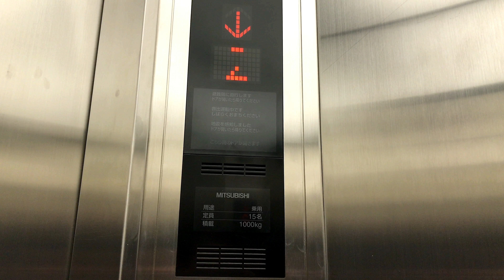【2ドア式】 ノースゲートビルディング付近のエレベーター 1階～3階（三菱製）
メーカー: 三菱
設置数: 1
停止階: 1,2,3
用途: 乗用
定員: 15名
積載: 1000kg
アナウンス: あり
到着チャイム: あり
ボタン確認音: あり
車椅子操作盤: あり